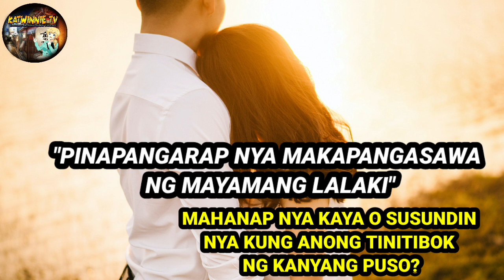PINAPANGARAP NIYA MAKAPANGASAWA NG LALAKING MAYAMAN | MAHANAP NYA KAYA?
"PINAPANGARAP NIYA MAKAPANGASAWA NG LALAKING MAYAMAN | MAHANAP NYA KAYA O SUSUNDIN NYA KUNG ANONG TINITIBOK NG KANYANG PUSO?"

Hello mga KATWINNIE at welcome sa aking channel, isang inspiring story naman ulit ang aking ibabahagi at siguradong magugustuhan nyo ito at kapupulutan ng aral. Ang kwentong ito ay ay tungkol sa babaeng na si Ana na nangarap na makapangasawa ng mayamang lalaki. Mahanap nya kaya o susundin nalang nya ang tinitibok ng kanyang puso? ALAMIN.

katwinnietv hyspeaktv taratvfacts clarktv TINAPUNAN NIYA NG ISANG BUCKET NG MALAMIG NA TUBIG ANG MATANDANG PULUBI#taratv#matandangpulubi#muntingkaalaman#taratvfacts#Clarktbfacts#Amazingstory#trueStory#JpAmazingstories#Jmixofficial#kaalaman#jessicasoho#juantvstories#trivia#inspirationalStories#realStories#Storyfacts#tagalogStories

BEST VIDEOS:

Related Channels
Kaalaman
Clarktv Facts
Leonmata Tibi
Ask Teacher Popong
Pinoy Mysteries
Pinoy Mystery Channel
Tinagalog
Jevara PH
Tinig Ph
Bulalord
Gazebo
Sankayjanjantv
Munting Kaalaman
Kra Stories
Hyspeak tv

TRENDING Topics
Bitag Official

Jamill
Agassi Ching
Jomar Lovena
Ivana Alawi
Ivana Alawi Raffy Tulfo
Zeinab Harake
Congtv
Brusko Bro's

Choox tv
Akosidogie
ML DiscipleGaming

We do not own any rights to any of the music , photos, videos or footage we share, if you have a problem with our way of sharing information , just  email us before doing any action and we will take the video down if needed.